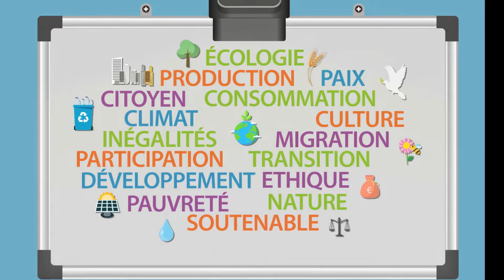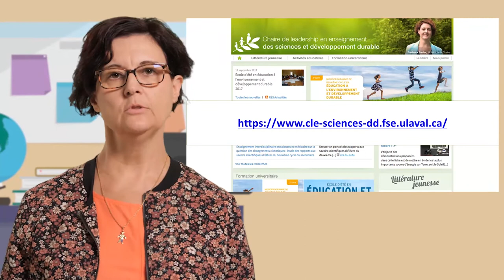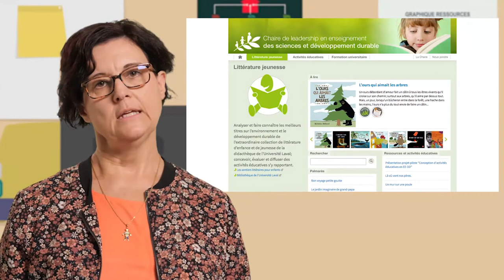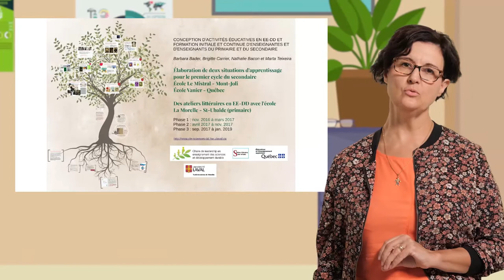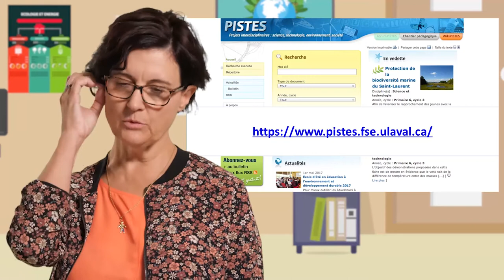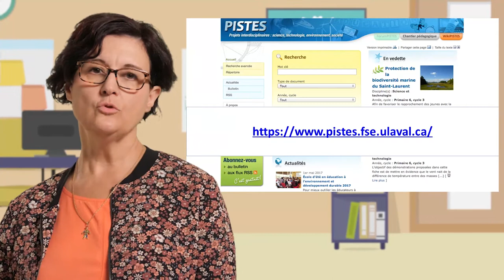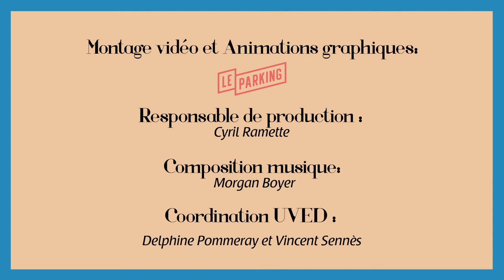Exemples de mise en œuvre de la pédagogie critique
Barbara Bader, professeure à l'Université Laval (Canada), apporte dans cette vidéo (8'18) quelques liens qui permettent de trouver des exemples d'activités éducatives en pédagogie critique, notamment aux niveaux primaire et secondaire.